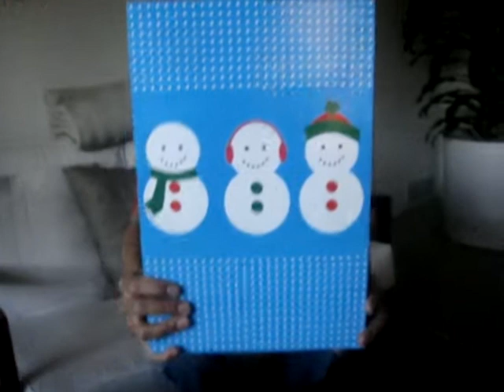malcs.MPG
2009 Christmas Eve Los Angeles - Opening gift from in-laws